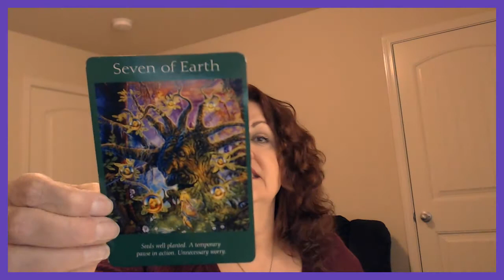Libra January 30, 31, 2019 YOU Will Be Made To Move!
Hey made a mistake. really for January 30, 31 2019!